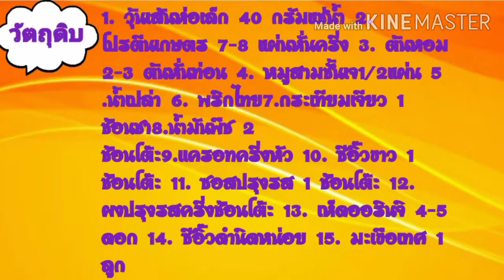ผัดวุ้นเส้นกับโปรตีนเกษตร มังสวิรัติ by สุภัทรา /134.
1. วุ้นเส้น 40 กรัม แช่น้ำ 1 ชั่วโมง 2 .โปรตีนเกษตร 7-8 ชิ้น แช่น้ำให้นิ่ม 3.ต้นหอม 2- 3 ต้นหั่นท่อน4.หมูสามชั้นเจ 1/2 แผ่น 5. น้ำเปล่า 6 .พริกไทย 7 .กระเทียมเจียว 1 ช้อนชา 8 .น้ำมันพืช 2 ช้อนโต๊ะ 9.เเครอทครึ่งหัว 10. ซีอิ๊วขาว 1 ช้อนโต๊ะ 11.ซอสปรุงรส 1 ช้อนโต๊ะ 12. ปรุงรสครึ่งช้อนโต๊ะ 13. เห็ดออรินจิ 4-5 ดอก 14. ซีอิ๊วขาวนิดหน่อย 15. มะเขือเทศ 1 ลูก 16. น้ำมันงานิดหน่อยจะใส่หรือไม่ใส่ก็ได้